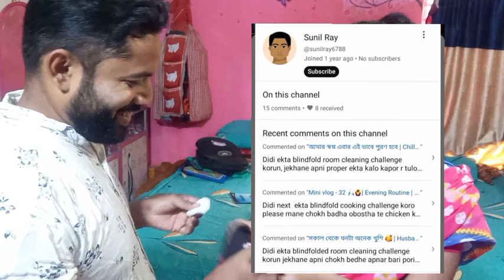Blindfolded house cleaning challenge 🧹🤣